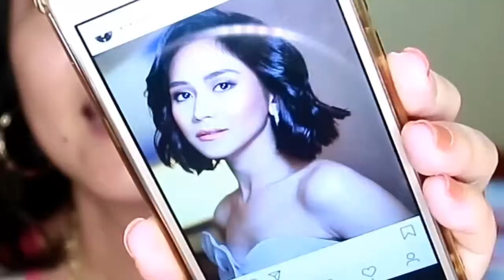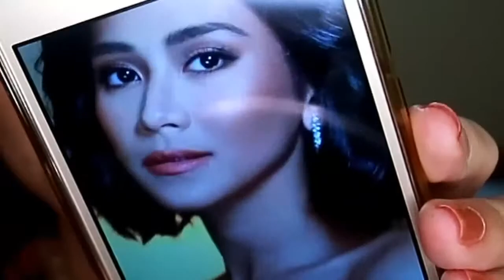Celebrity Makeup Inspiration: Sarah G | MaiTutorials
For more of my makeup tutorials, be sure to be here every THURSDAYS @ 6PM.

Hi! Myra here. This channel serves as a creative outlet for me and basically a break from busy mom work... a place to just be me and explore things that I'm passionate about like make up, food and travel.

Hope you join me in my adventures. Enjoy!